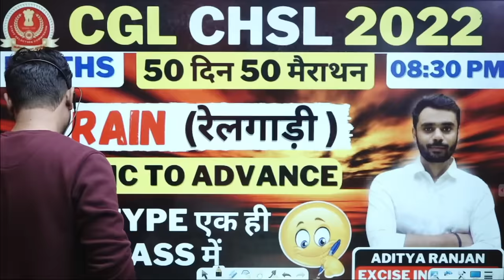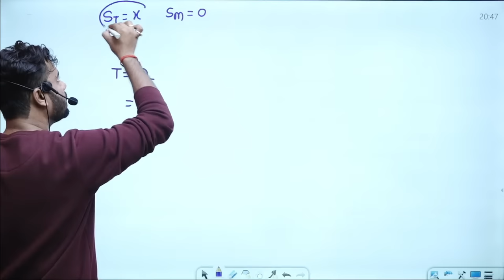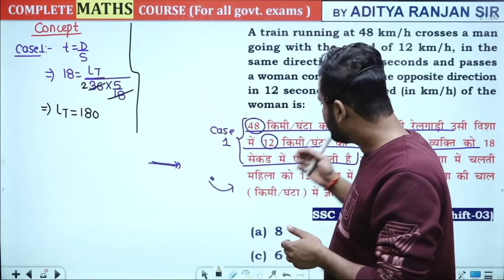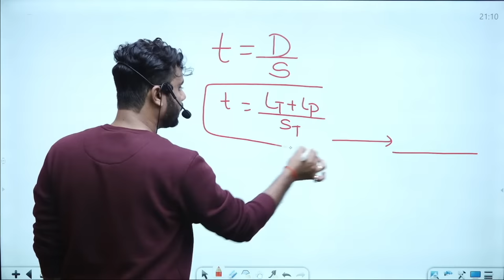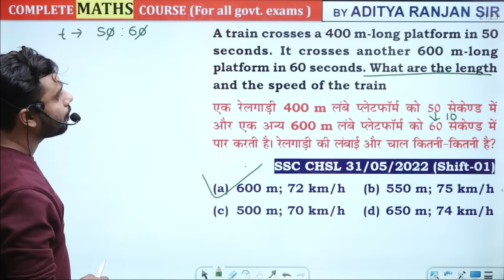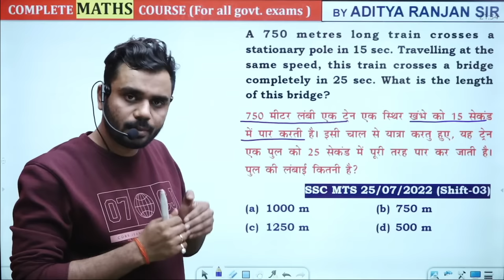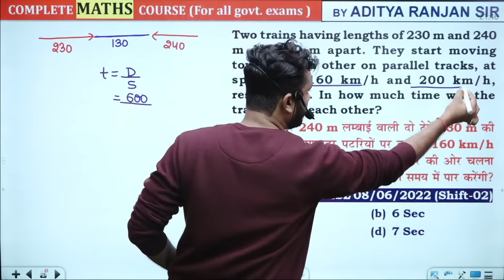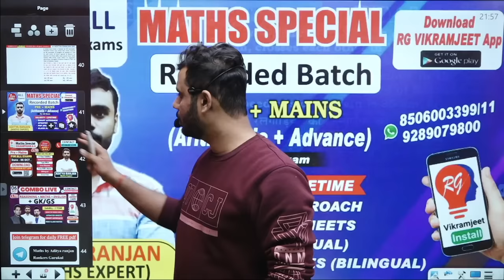DAY 22 | CGL CHSL 2022 | TRAIN ALL TYPE IN ONE CLASS | 50 दिन 50 मैराथन | By Aditya Ranjan Sir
Started on 6th OCT - @899 only (🔴 LIVE  BATCH )

CGL MAINS BATCH - @999 ONLY (Starts from 12th May)

Started on 6th OCT - @898 only (🔴 LIVE  BATCH )

Started on 6th OCT - @897 only (🔴 LIVE  BATCH )

Started on 6th OCT - @2499 only (🔴 LIVE  BATCH )

Why us ? 💭💭
📢 UPDATED CONTENT
2021 , 2022 , CDS , CAT , CGL 2019, 2020, 2021 MAINS )